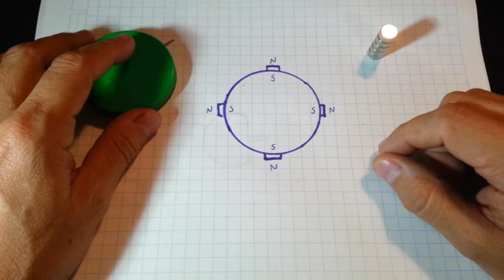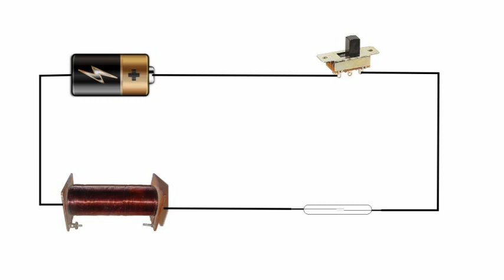Pulse Motor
A homemade pulse motor is shown in this video, step by step construction details are given.